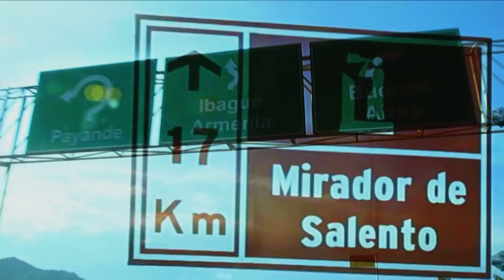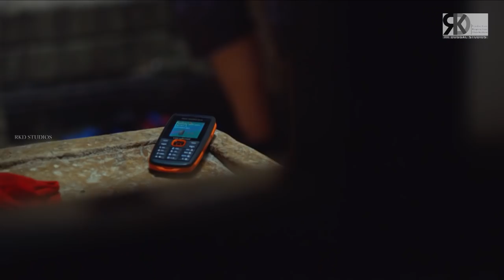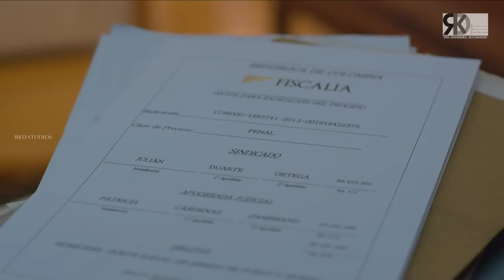Faraar (2018) Season 01 Episode 10 | Hollywood TV Shows Hindi Dubbed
Watch the Tenth Episode of 'FARAAR' - One of the highest rated Spanish TV Series only on RKD TV Series.

Presented by: RK Duggal Studios
Producer: Riwaz Duggal